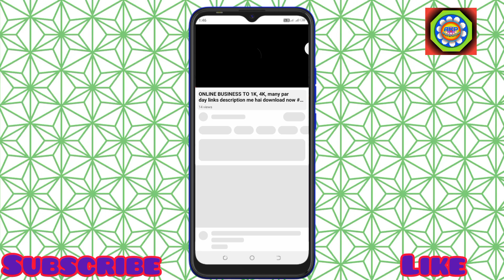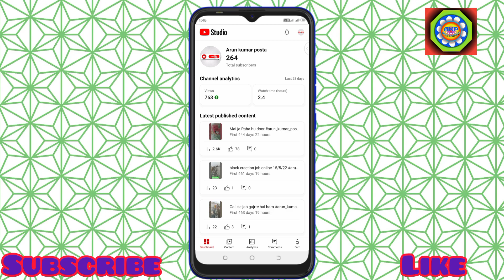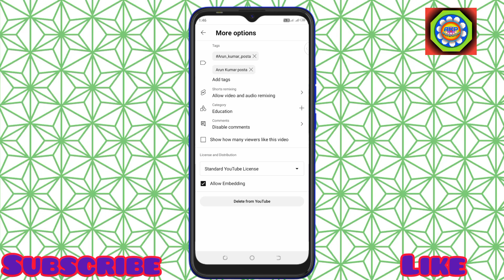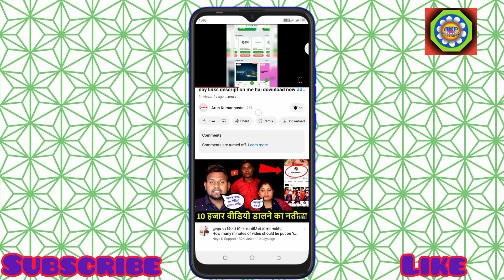यूट्यूब डेशबर्ड की यह सेटिंग ओपन करना सीखे/लाइक को छुपाना सीखे /How To Had Like Ytdeshbord /